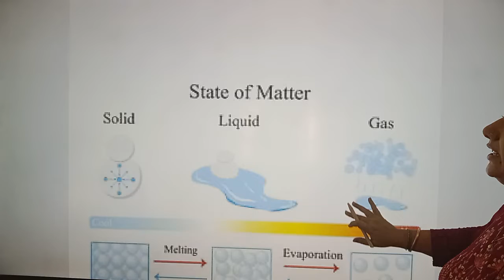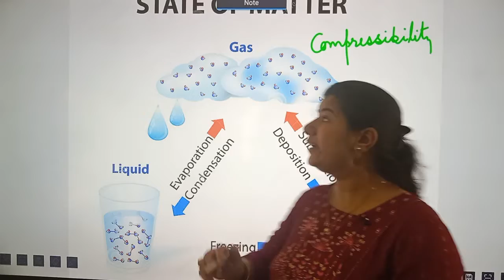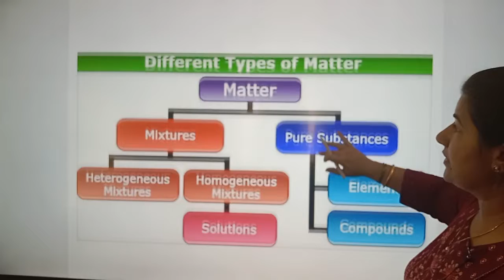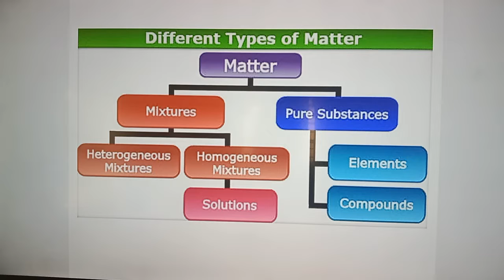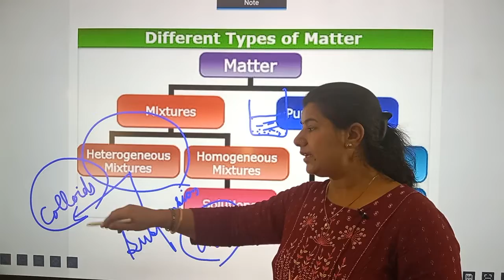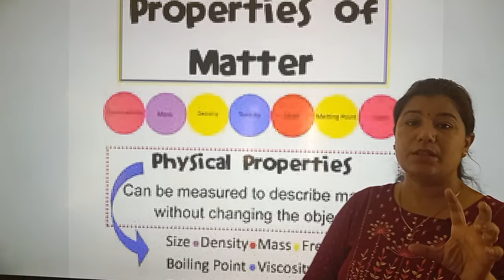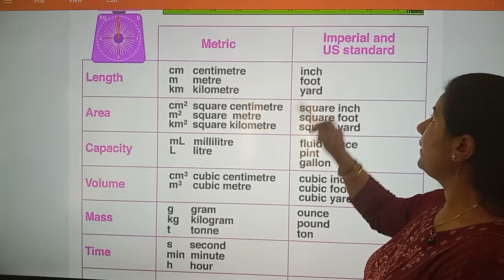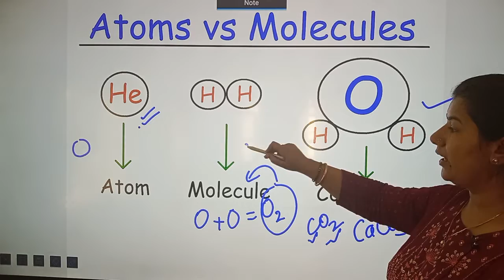11th chemistry ch 1,part 1